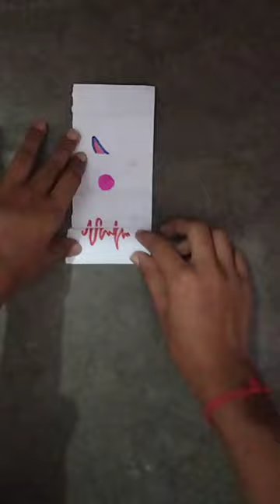I need your love|I need your time art#shorts